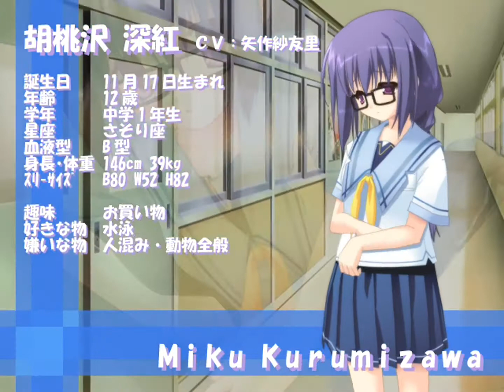とらぶるツインズ - OP / Trouble Twins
『とらぶるツインズ -MY SWEET BROTHERS-』 オープニングムービー

ブランド: TeraBytes Records

原画: ちこたむ
脚本: 葉月もれび

曲名: 熱い想いはツインズ
歌手: 高橋美佳子
作詞: 野村教裕
作曲: 野村教裕
編曲: 岡田陽助

 "Trouble Twins -My Sweet Brothers-" OP

Release: 1/25/2008
Production: TeraBytes Records

Illust: Chikotam
Scenario: Hazuki Morebi

SongTitle: Atsui Omoi wa Twins
Vocal: Takahashi Mikako
Lyric: Nomura Michihiro
Composer: Nomura Michihiro
Arranger: Okada Yousuke